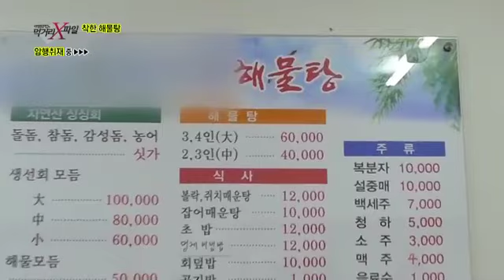착한 해물탕이 있다는 제보로 찾아간 해물탕집_채널A_먹거리X파일 64회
[이영돈PD의 먹거리 X파일] 2013/04/26 64회

# 착한식당 모자이크를 벗겨라 - "착한 해물탕"
다양한 해물에 양념을 넣어 얼큰한 국물을 낸 해물탕!!! 고단백 저열량 음식으로 남녀노소 누구나 즐겨먹는 메뉴다. 겉으로 보기엔 싱싱해 보이는 해물탕, 과연 어떤 해물로 만들어질까? 취재결과 대부분 저렴한 수입 냉동 해물로 만들고 있었다. 게다가 냉동 해물들을 녹이는 환경은 비위생 그 자체!!! 대부분 신발을 신고 다니는 맨바닥에서 이뤄지고 있었고 구정물에 해동하고 있었다. 뿐만 아니라 값싼 수입 소라 살을 사서 여러 번 쓴 소라껍데기에 끼워 넣어 해물탕을 끓이는 곳도 있었다. 겉으로 봐서는 일반 소라들과 전혀 다를 바 없어 보이는데. 더 심각한 것은 냉동 해물을 녹였다가 다시 얼리기를 반복한다는 것! 냉동을 반복할수록 해물들은 고무처럼 질겨지고 영양분이 빠져나가 품질이 떨어진다. 세균 번식까지 우려되는 심각한 상황!! 그렇다면, 싱싱하고 좋은 재료로 만든 착한 해물탕은 없을까?